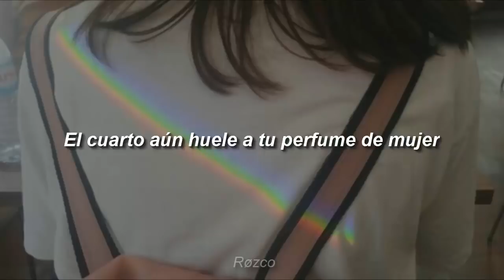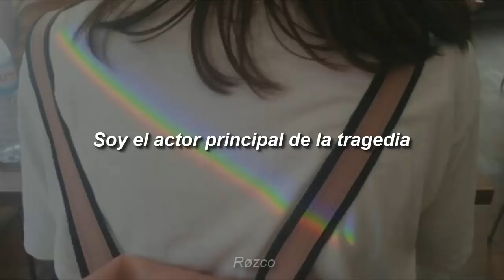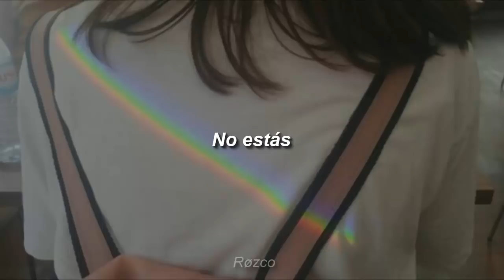Sebastian Romero - Si tú [Letra]